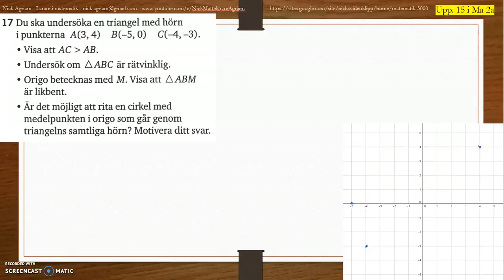Matematik 5000 Ma 2b - Kapitel 3 - Geometri - Blandade övningar 3 - 17